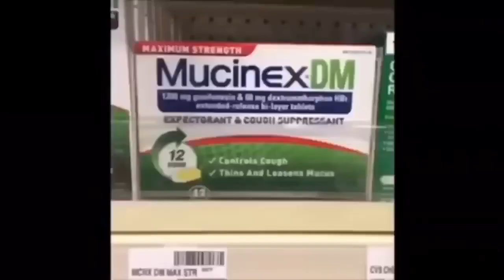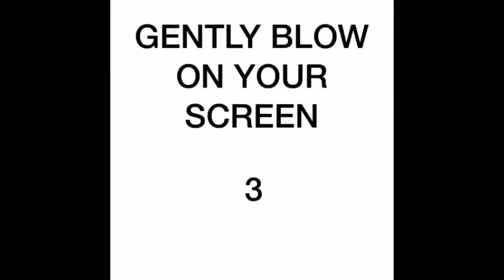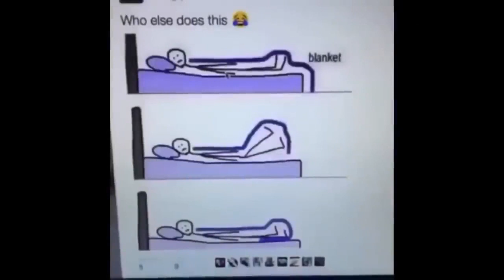Clean Vines, no cursing !!